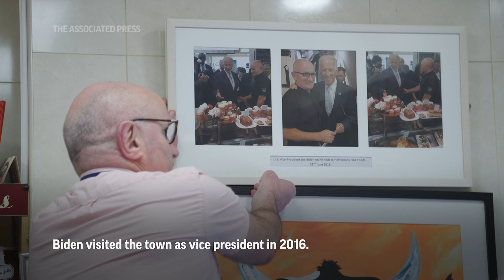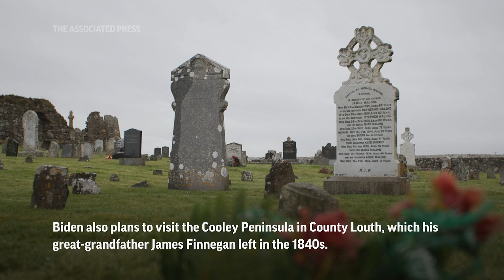Biden’s Irish ancestral town prepares welcome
(8 Apr 2023) Residents in the Irish coastal town of Ballina prepare for the arrival of U.S. President Joe Biden to his ancestral hometown. (April 8) (AP video Kwiyeon Ha)